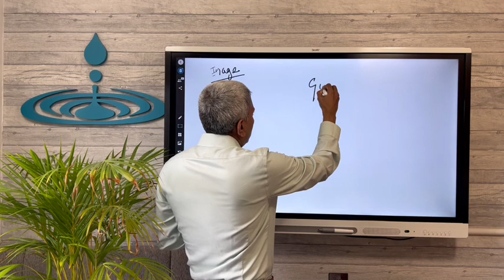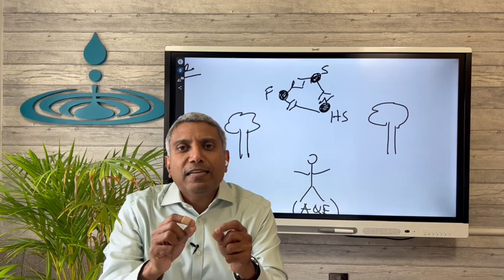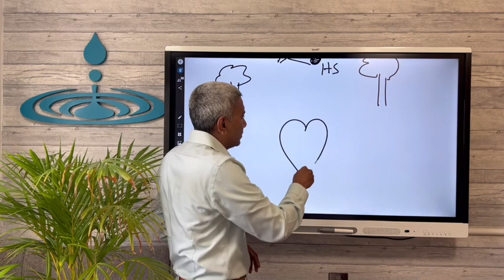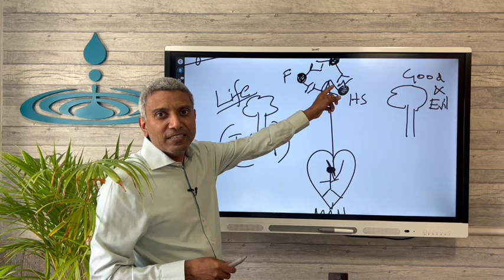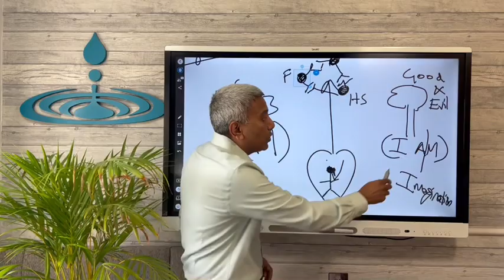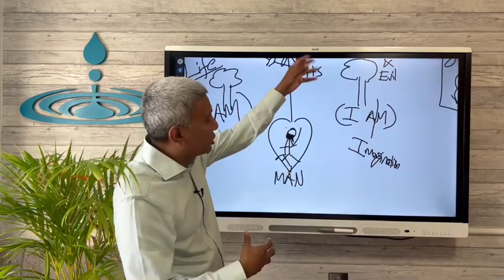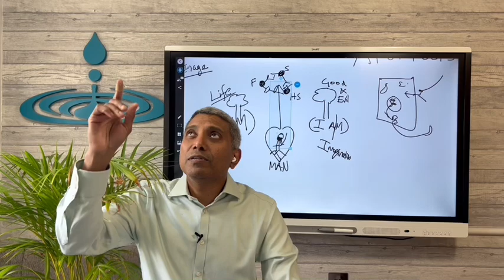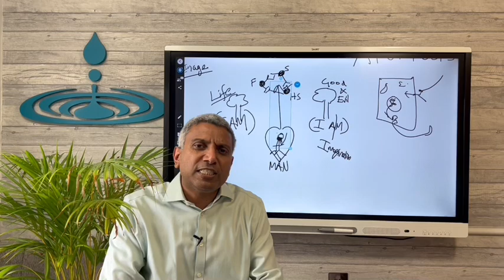Discovering Love That Heals | Fundamentals Of Healing: Session 6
God is love and in him love originates. This love when experience in our heart brings rest and healing. Each of us are created in the image of God. This image is seeking expression. However, the lies we hear from the world draws a different image that doesn’t fit the image that is already put inside by God. Then there is internal chaos that breaks our body. Watch and understand how the word bring healing inside you spirit, soul and body.